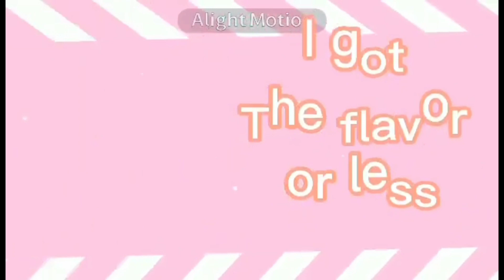Sweetest Pie! || (Collab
Sub's: 351

I made the background for ¬"Heart Lance Gacha "¬